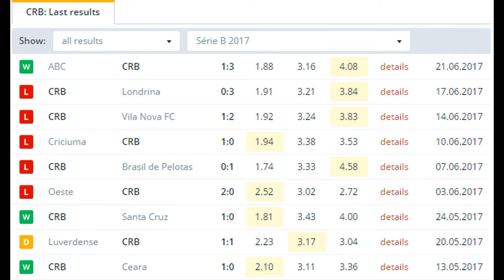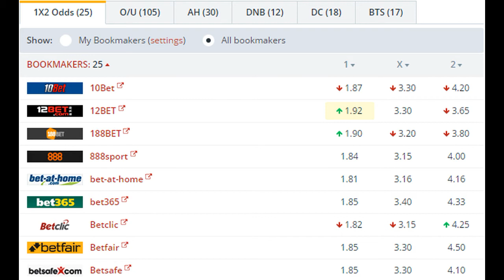CRB vs Paysandu PA BETTING TIPS (23-06-2017)